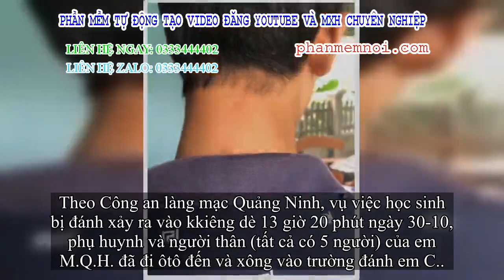✅ Con gái mâu thuẫn ở trường, bố kéo thêm 4 người đi ôtô tới đánh tới tấp nam sinh lớp 8